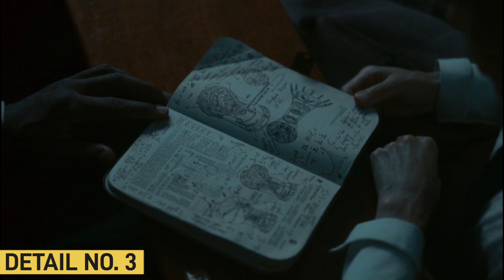Loki S2 Episode 3 Breakdown & Hidden Details | Filmy ZN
Hello friends welcome to filmy zn youtube channel. In this video, I'll breakdown loki season 2 episode 3 and will tell you 5 hidden details which you may have missed shile watching it.